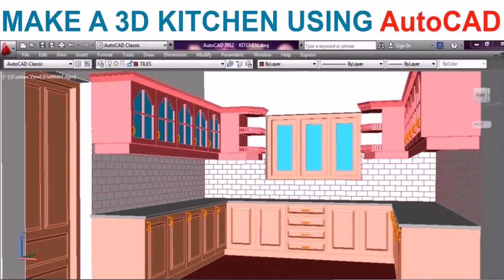Home Design Ideas Pdf - Gif Maker DaddyGif.com (see description)